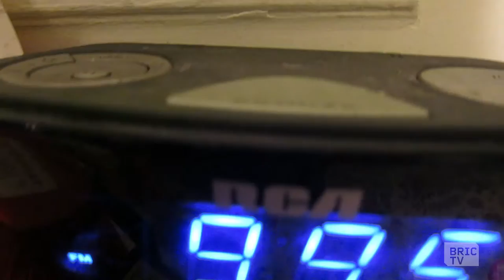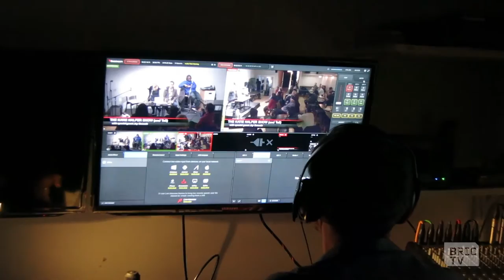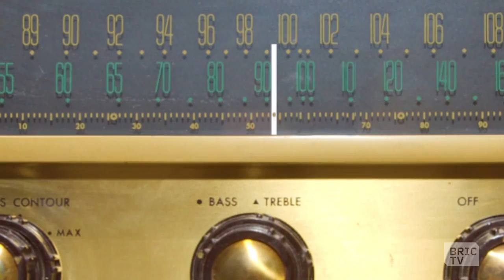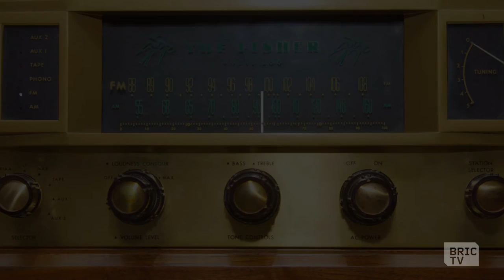Legendary Radio Station WBAI Now in Brooklyn| BK Stories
WBAI is the vanguard of lefty radio in New York City and has the history to prove it. Amy Goodman, Yoko Ono, John Lithgow, John Goodman, Bob Dylan all got their start at radio station.

Currently the station, at 99.5 FM, is home to 200 volunteer producers, and features call-in shows, talk shows, classical music shows, and the oldest hip hop show in New York. Thanks to Hurricane Sandy, the 56 year-old station moved to Atlantic Avenue in Brooklyn.

Produced by Steve de Seve